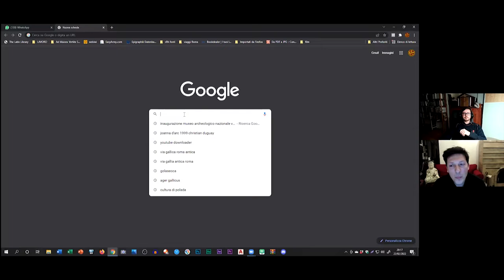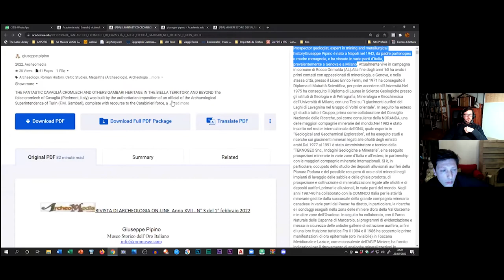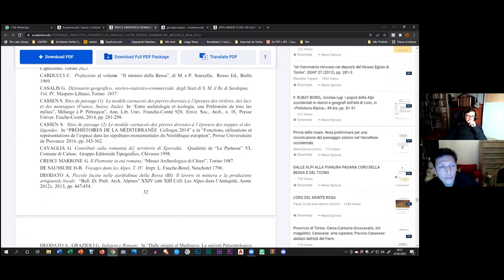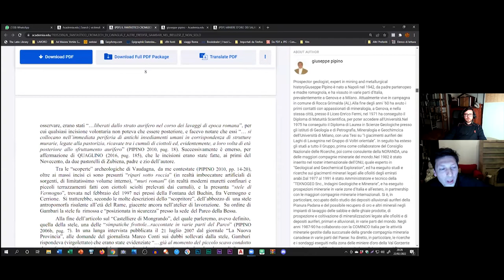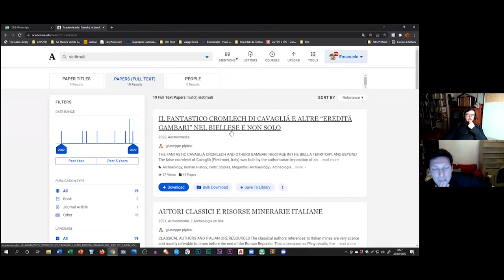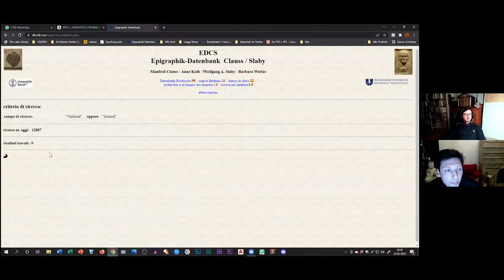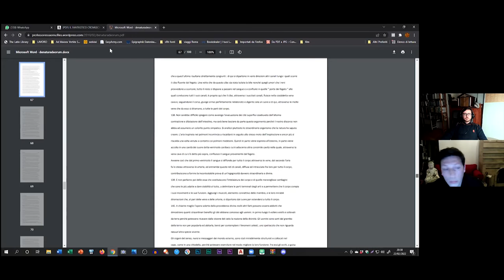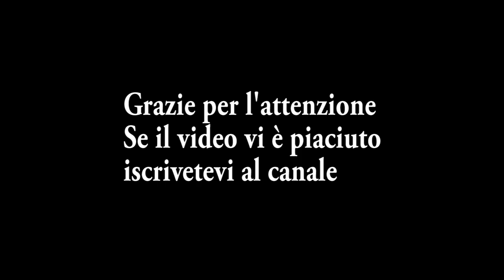💬 Come si fa una ricerca storica? con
🔴 INFORMAZIONI 🔴
Il nostro ospite di oggi è Emanuele di Ad Maiora Vertite! Questa è la terza parte di tre video dedicati ai culti preromani e alla romanizzazione del Nord Italia. In questa puntata conclusiva impareremo i rudimenti per condurre una ricerca storica. Buona visione!

Piemonte magico e insolito è il canale dell'associazione Archivio Sergio Albano dedicata alla conoscenza e diffusione dell'opera del M° Sergio Albano, pittore Torinese scomparso nel 2008. Il canale ospita video dedicati ai lati insoliti e misteriosi del Piemonte riveduti e corretti (ma non solo) e i progetti "Torino Fantasy" dedicato al lato fantastico di Torino nei libri e nelle opere di autori fantasy e non solo; "Verde Torino" su arte, letteratura, botanica, e infine "Bufale o verità" che offre una visione scettica della Torino magicoesoterica.